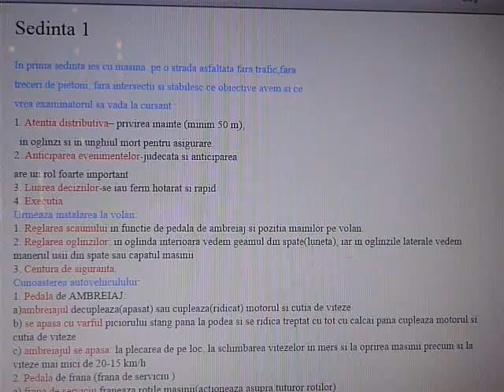Sedinta 1 de conducere